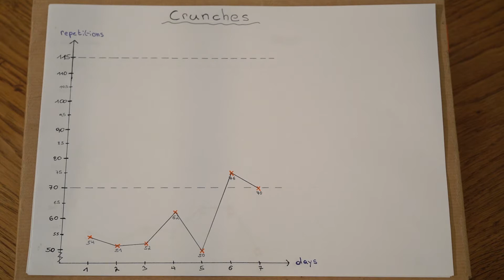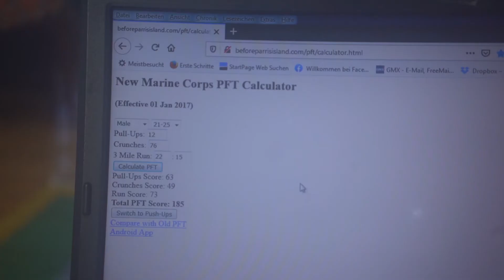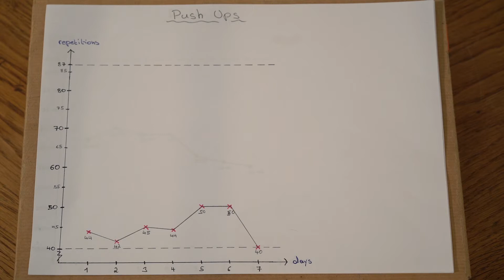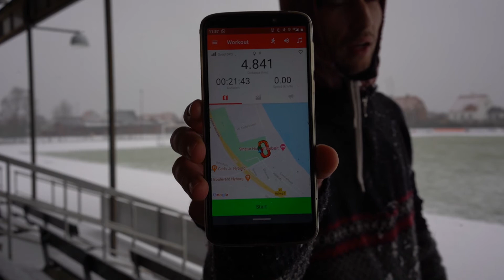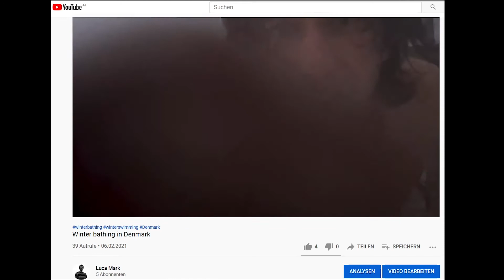I tried the US Marine Fitness Test three weeks: What happened?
In this video, I have tried to do the US Marine Fitness Test every day for three weeks in a row. Watch the video, if you want to find out why it didn't turn out the way I thought it would.

-- Timestamps --
00:00 - Intro
01:17 - Training - week 1
02:04 - How I feel
02:56 - Winter Bathing
03:34 - Breakfast
03:44 - Progress Report - week 1
07:32 - Training - weeks 2+3
10:05 - Winther Bathing
10:39 - Final Report: How was it?
13:10 - What I have learned from it
15:19 - Outro